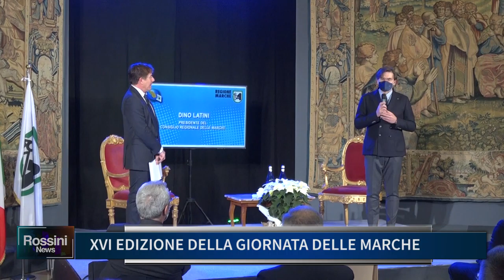XVI EDIZIONE DELLA GIORNATA DELLE MARCHE